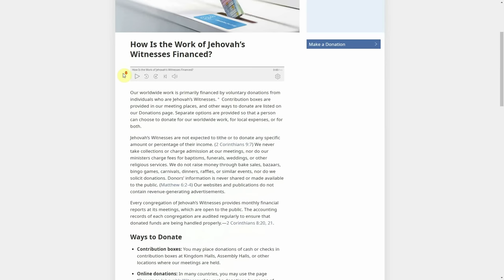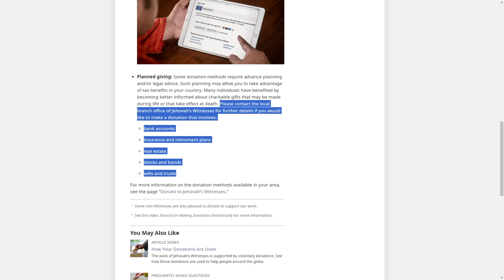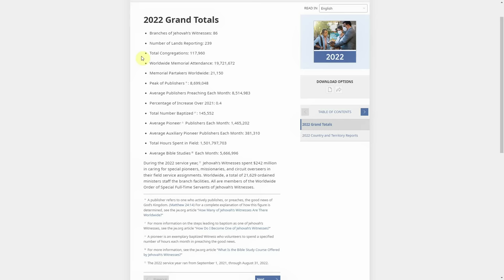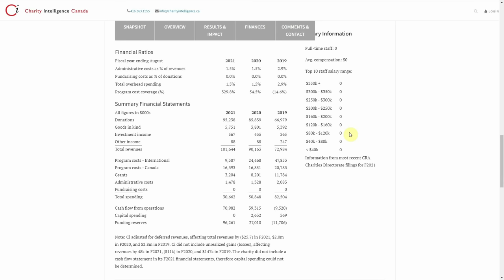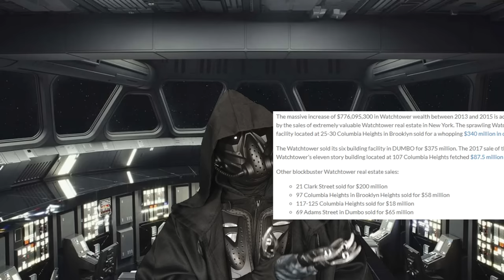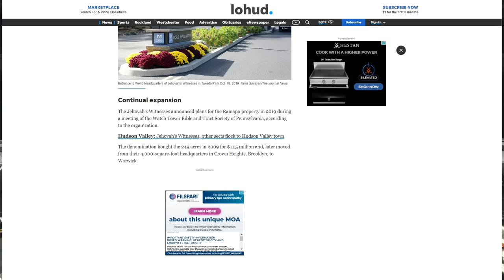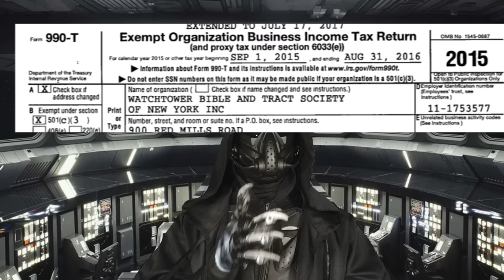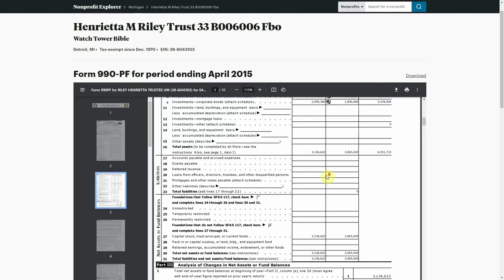How Rich Is Watchtower Bible And Tract Society, The Organization That Owns Jehovah's Witnesses?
Today we’ve got some not-so-secret documents to prove that Watchtower isn’t the kindly little religious movement that it claims to be. But instead, it’s a multi-billion dollar religious publication machine. We’ve got the internal and external documents to prove that Jehovah’s Witnesses are just the Watchtower Bible and Tract Society’s Piggy bank.

According to Thales Learning and Development, in January of 2023, The Watchtower Bible and Tract Society was estimated to be worth somewhere in the neighborhood of 2.1 Billion dollars. The company also predicts that Watchtower's Revenue is somewhere in excess of a billion dollars a year. So that would qualify the Watchtower as a multi-billion dollar company.

0:00 Raiding the Bethel Fleet
0:32 Thesis
0:58 Professional Estimate
1:41 JW.org's Claim
3:13 Expected Donation Revenue
5:33 Canadian Intellegence
6:41 Kingdom Hall Sales
7:36 Government Subsidies
8:15 Cost of Preaching
9:17 The Official Tax Documents
10:09 The Big Number
11:16 Conclusion